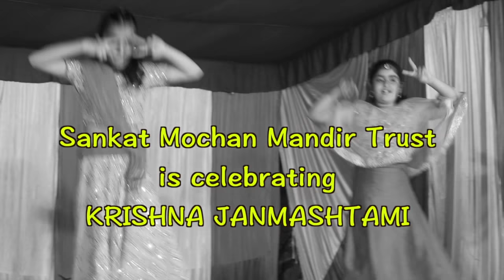Janmashtami InvitationVideo | 3rd Sep 2018 | Sankat Mochan Mandir | Whatsapp video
You all are cordially invited by Sankat Mochan Mandir Trust on the occasion of Krishna Janmashtami 2018

Time : 8pm to 12 am

Venue : Mandir

Programms : Katputli dance , dance performances , fancy dress , singing etc etc

Come and Celebrate this Janmastami together and take the blessing of krishna